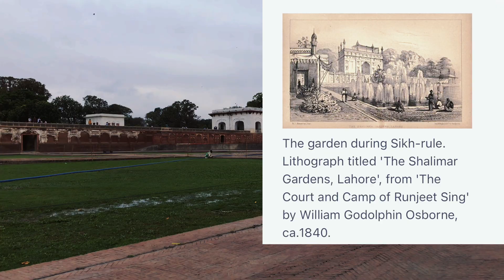Secrets Of Shalimar Bagh || in Cinematic Style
Iin this Video I,ll Tell You The Story Of One of the most Beautifull Historical Monument in lahore SHALIMAR Bagh 🌸 In my Cinematic Style 🔥⚡️

mughal garden garden shalamar bagh shah jahan the current the current life tourism walled city ranjit singh